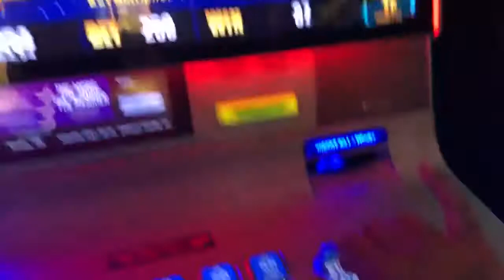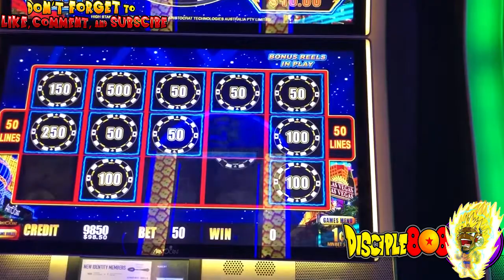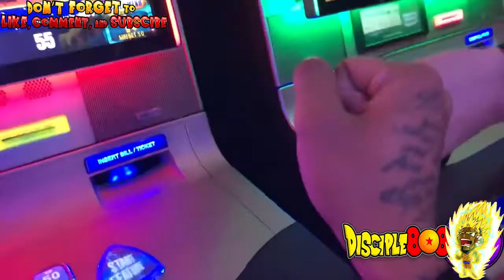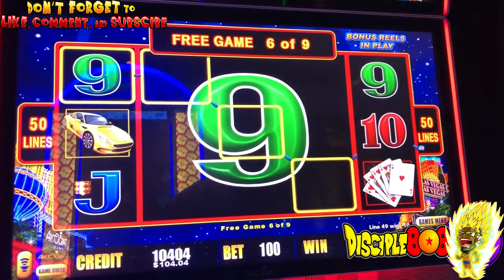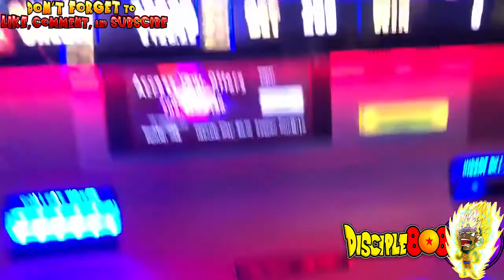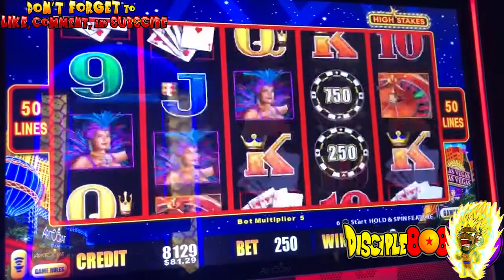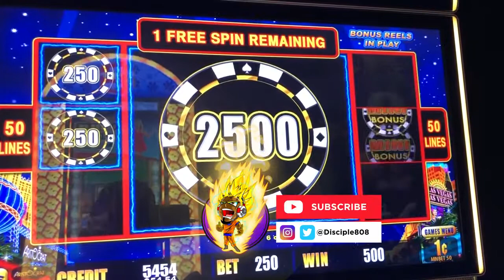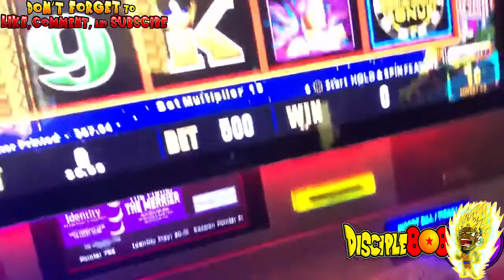$100 15 Minute Slot Machine Video Jackpot Challenge - Lightning Link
$100 Slot machine video jackpot challenge in Las Vegas Casino! Will we get the big win, huge win, or giant win? Pokies, fruit machine! Working our way up to the high limit slot machine with max jackpot and hopefully jackpot handpay!

Can't play in Las Vegas? There's always free slots, free slot games and free online slots with slots of Vegas!